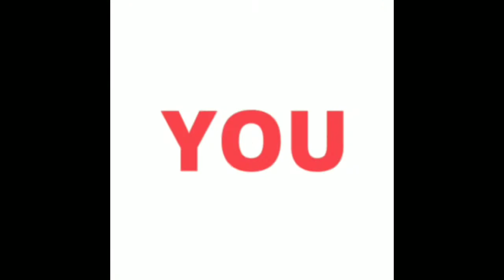बारिश में जब कुछ चटपटा हो खाना तो ये स्वादिष्ट मूंग दाल के पकोड़े बनाना//Moong Dal Pakode//By hestia